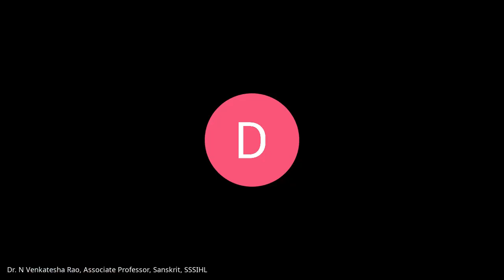Sri Vyasaraja krutha Srinivasa Stotra, Pranadevara Stotra, Shiva Stuti - Dr. N. Venkateshacharya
Sri Vyasaraja Gurusarvabhoumara 482nd Aradhana Mahotsava Gnana - Gaana Yagna Seve by World Forum of Sri Vyasaraja Devotees